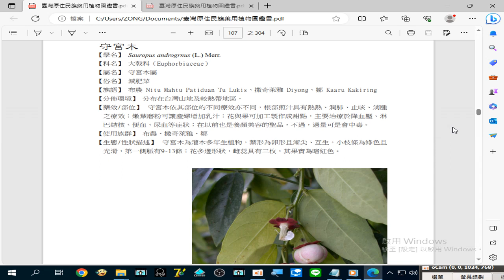錄製 2023 08 27#守宮木 主要治療於#降血壓、淋巴結核、便血、尿血 等症狀17 50 19 228